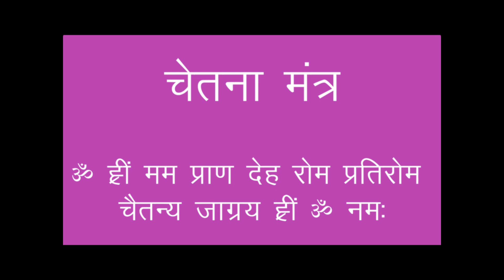Diwali Sadhan Shivir, 1997, Jodhpur (Part 6) सदगुरुदेव नारायण दत्त श्रीमाली जी